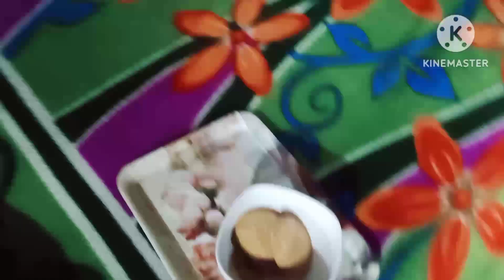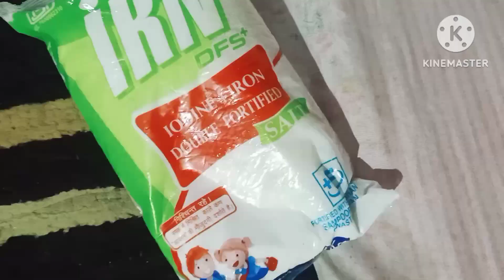लकड़ी के लिए बनाया नया स्टोर आयुष के फाइनल एग्जाम शुरू बर्फबारी शुरूheena